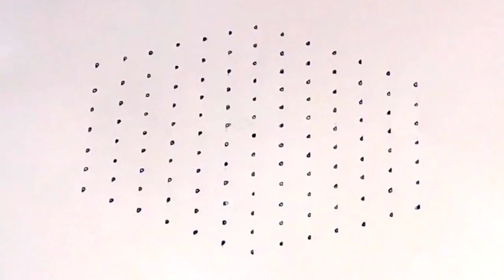13*7 dots rangoli|beautiful and creative flowers and shanku rangoli|easy rangoli|BY JM CREATIONS